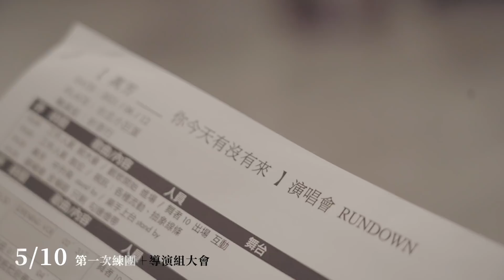萬芳30你的30〈_____，你今天有沒有來〉小巨蛋演唱會 相聚有時相見無恙篇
20210612
今天，我們原本要在小巨蛋相聚
但其實我們原本應該是去年20200613就要在小巨蛋大聲歌唱

不過
劇本又改了

都練團了
連著幾天練團還碰到停電
大家都說很難忘啊

練團到一半
工作人員進來說入圍金曲獎
我哭了
我哭得像個小孩

那些說不出口的話
讓我哭得像個小孩

如今再看竟然還是哭了出來
生命的轉折有的時候像是跟我開玩笑

而當時的那天也還不知道接下來就要進入三級警戒
我們必須暫停一切關於演唱會的準備
主辦團隊必須有強大的心臟去面對抉擇

演唱會再度延期
我的心一如去年平靜隨順
只希望大家平安
也謝謝所有工作人員的齊心同理

面對生命
我們會回到最簡單的祈望

至於萬芳30，你的30
相聚有時，願我們相見無恙

WeChat：下載 app，搜尋官方帳號：weallloveonefang